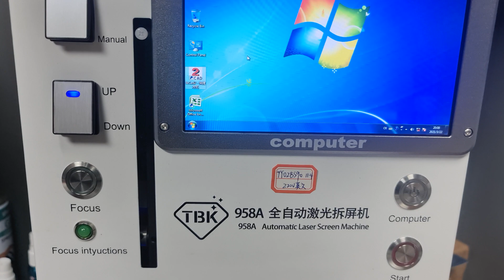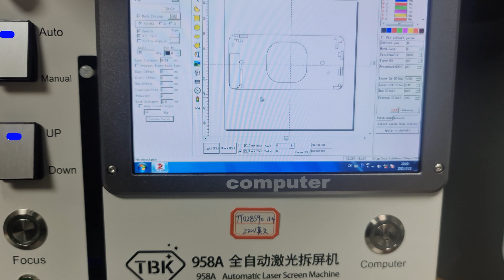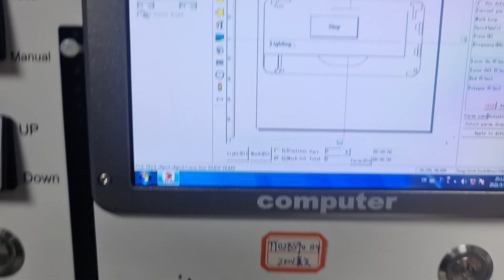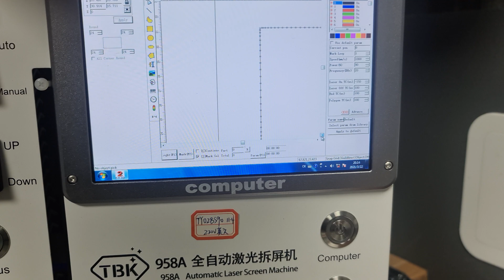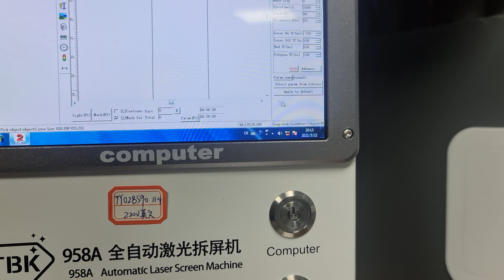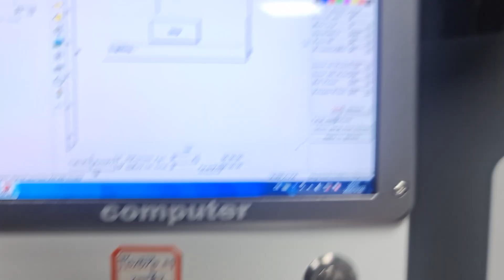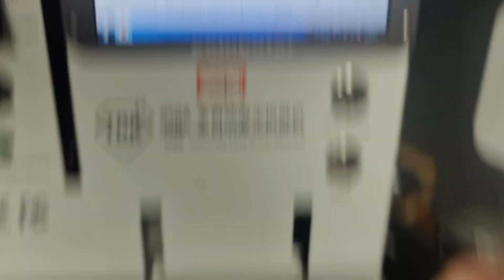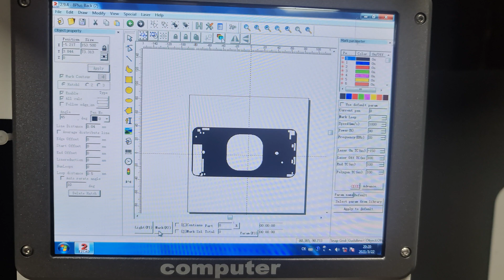TBK 958A Laser machine - modify templates - How to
Here's a short video on how to adjust your templates on a laser machine, using EZcad software.

machine in video is a TBK 958A which I purchased from Bizbee.